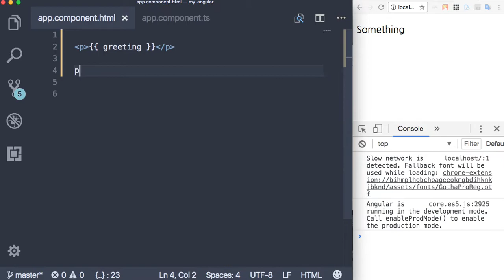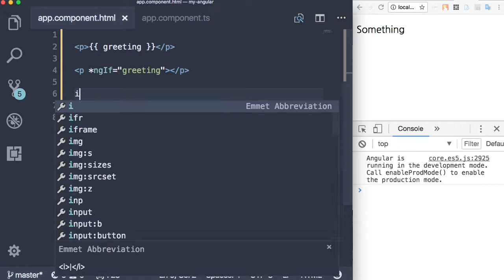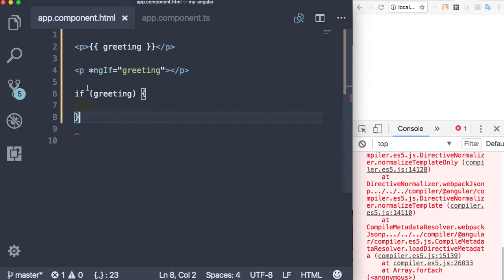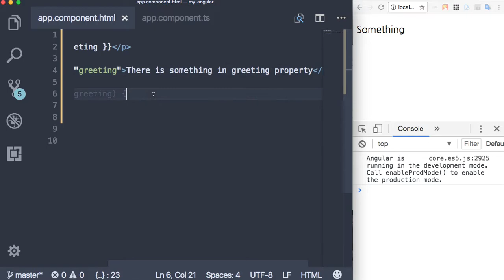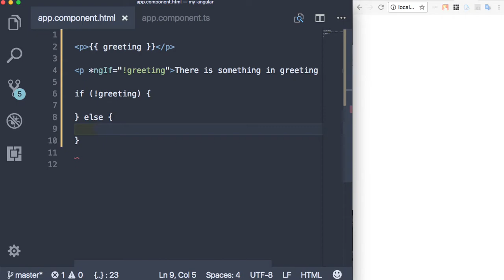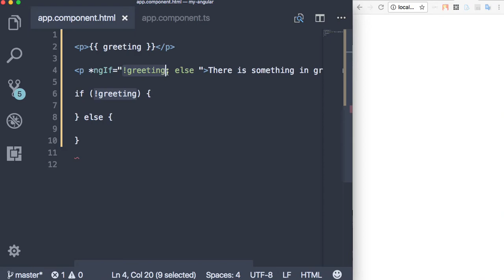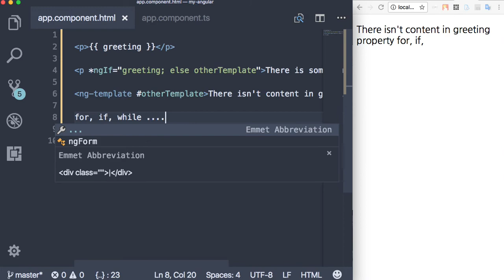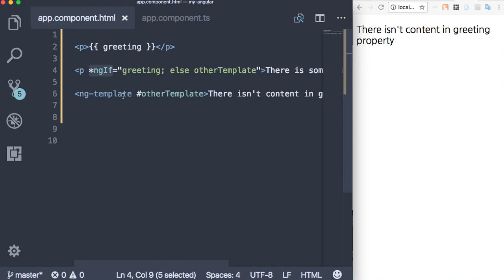Angular 015 - ng directives(*ngIf)